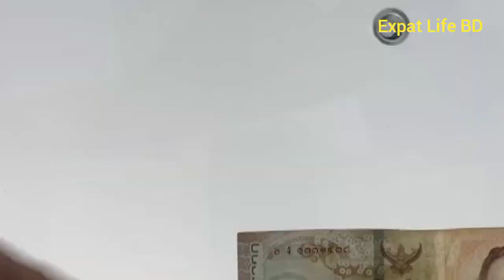নেদারল্যান্ড ১ ইউরো বাংলাদেশের কত টাকা? Nedarland 1 euro to Bangladeshi taka exchange rate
nederlands euro money moneyexchange taka probashi প্রবাসী currency Nedarland euro to taka, নেদারল্যান্ড আজকের টাকার রেট কত? , Nedarland euro currency bd, Nedarland euro to taka today rate